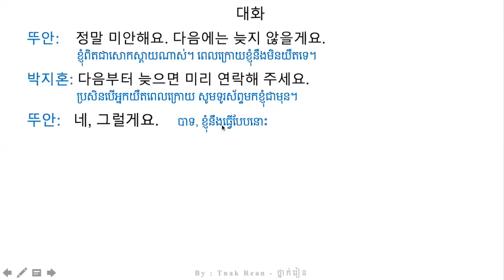រៀនសន្ទាន 88 - Korean Conversation 88 - 대화를 공부하기 88 | by Tnak Rean - ថ្នាក់រៀន